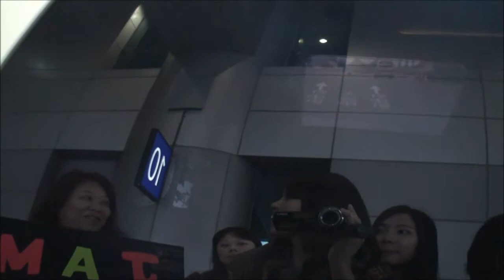2014-03-25 蕭敬騰 溫哥華Vancouver Con桃園接機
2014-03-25 蕭敬騰 溫哥華Vancouver Con桃園接機aya